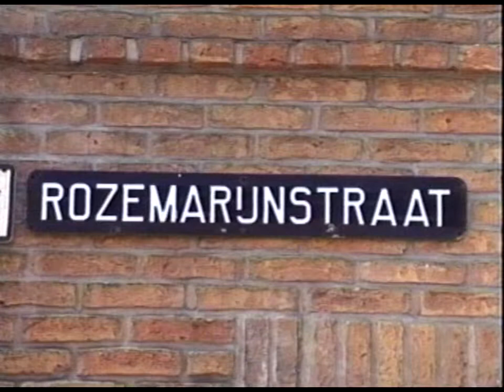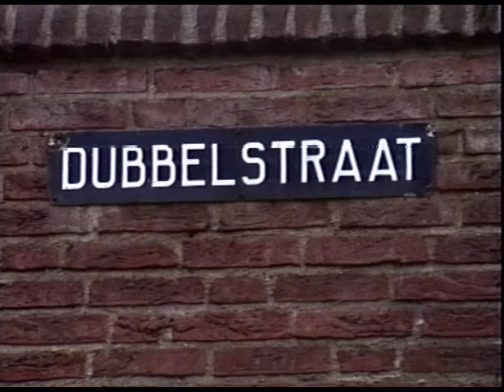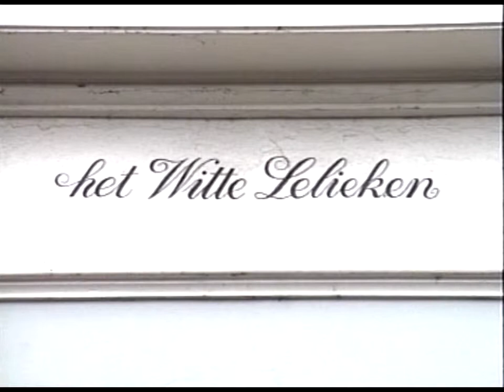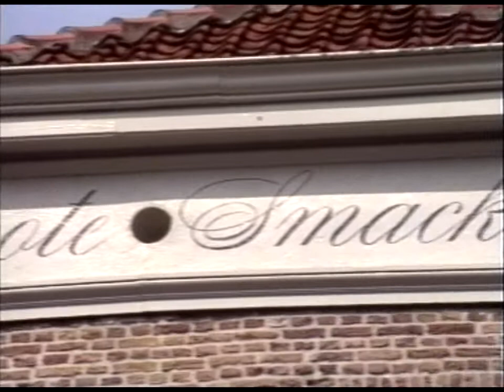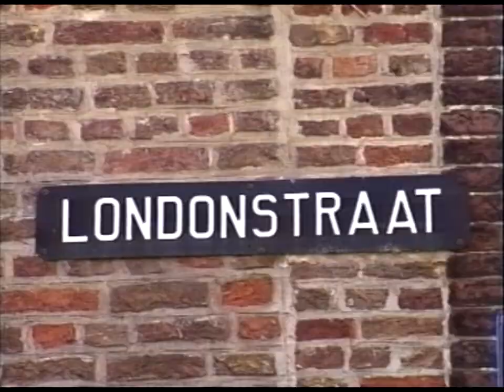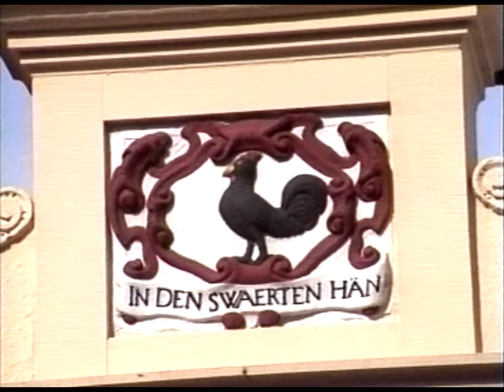Stadswandeling Bergen op Zoom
VVV stadswandeling Bergen op Zoom. BRTO filmpje van mei 1991